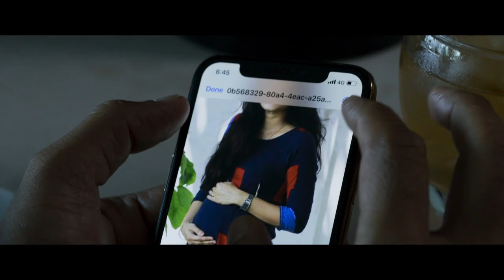Nee Varum Video Song | Sunny Movie | Jayasurya | Ranjith Sankar | Sankar Sharma | K S Harisankar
Presenting Nee Varum Video Song  From Sunny Malayalam Movie  Directed By Ranjith Sankar and Starring Jayausurya

Song Name : Nee Varum
Lyrics : Sandra Madhav
Singer :  K S Harisankar

Guitars - Sandeep
Recording Engineers - Sai Prakash (My Studio,Kochi)
Mixed and Mastered - Harishankar@Mystudio

Written & Directed By : Ranjith Sankar
Producers : Jayasurya & Ranjith Sankar
Banner : Dreams N Beyond
Editing : Shameer Muhammed
Sound Design & Final Mix : Sinoy Joseph
Lyrics : Sandra Madhav
Cinematography : Madhu Neelakandan
Makeup : R V Kiranraj
Costumes : Saritha Jayasurya
Art : Sooraj Kuravilangad
Production Controiller : Sajeev Chandiroor
Associate Director : Anoop Mohan S
Associate DOP : Binu
DI : Rangarays Media
VFX : Foxdot Media
Finance Controller : Vijeesh Ravi
Production Manager : Libin Varghese
PRO : A S Dinesh
Stills : Navin Murali
Designs : Antony Stephen